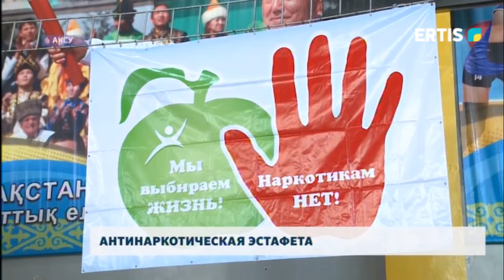Антинаркотическая эстафета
В Аксу состоялась Спартакиада, девизом которой стала борьба с наркотиками и наркобизнесом. Молодые люди участвовали в эстафете, соревновались в придумывании лозунгов, и не только.